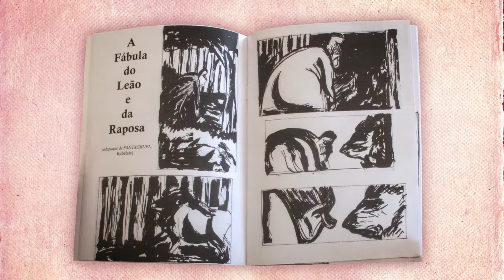YOUR MOUTH IS A GUILLOTINE #2 - A Ferida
Issue #2

Video created by Andreia Reisinho Costa from MATH IS GOOD.